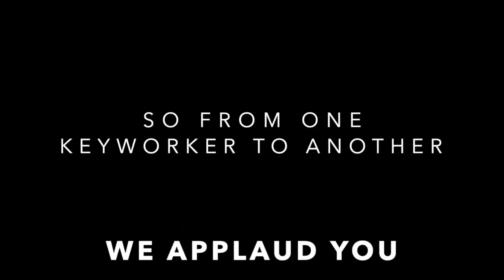Rotala Group thank you video